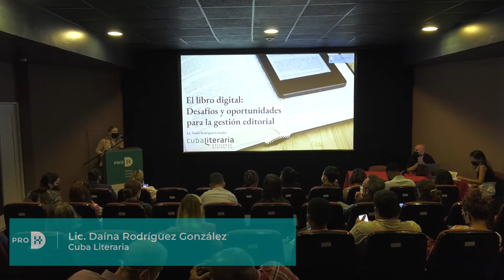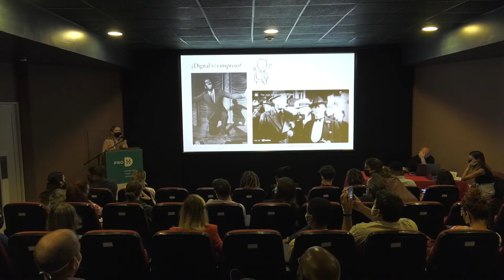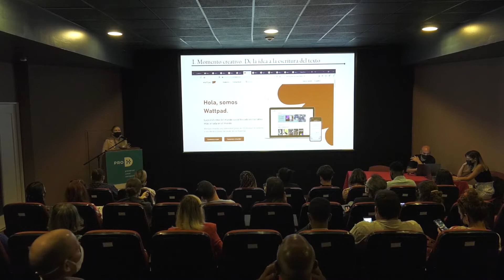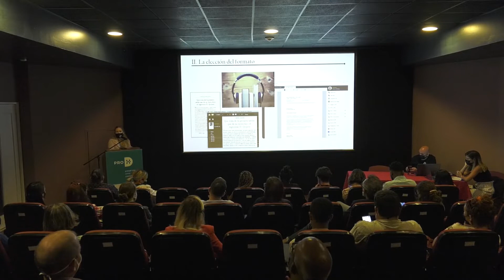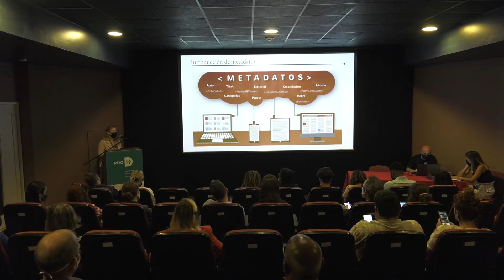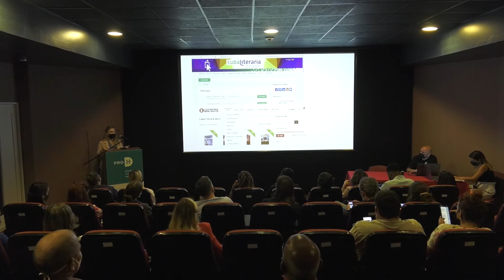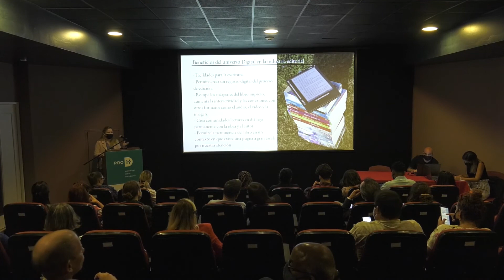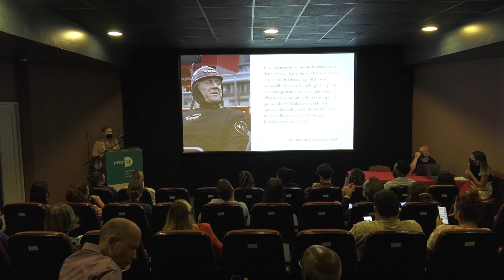"El libro digital:desafíos y oportunidades para la gestión editorial"(Lic. Daína Rodríguez González)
Diálogos-Konferenz 2022 (La Habana)

El libro digital: desafíos y oportunidades para la gestión editorial.
(Lic. Daína Rodríguez González)

00:00 Introducción
01:23 Digital v/s impreso?
02:35 Momento Creativo: De la idea a la escritura del texto
04:30 La elección del formato
06:03 La Edición
08:10 Introducción de metadatos
09:53 La distribución/comercialización
11:00 La Lectura
13:11 Beneficios del universo digital en la industria editorial